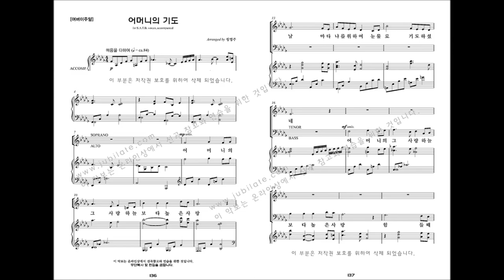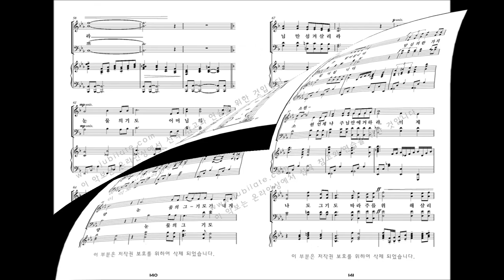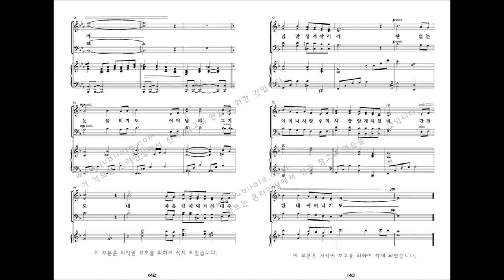[유빌라테 명품성가 33집] 14.정영주 '어머니의 기도' [어버이 주일]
이 곡은 어버이주일에 사용하시면 좋습니다.